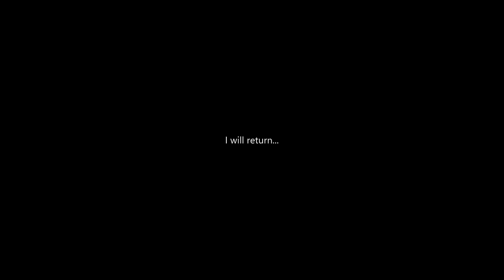Exploring ALGONQUIN PARK for my First Time! (spring 2023 solo wilderness canoe camping adventure)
to help grow my tiny channel, which will enable me to share more adventures and provide better content! I can promise you I'm already planning the next trip 😉

Sharing the first three days of a six day spring solo canoe camping adventure in Algonquin Provincial Park - Ontario, Canada.  This was my first time visiting Algonquin Park.  I had a blissful time exploring the backcountry, taking in the scenery, and chasing brook trout.